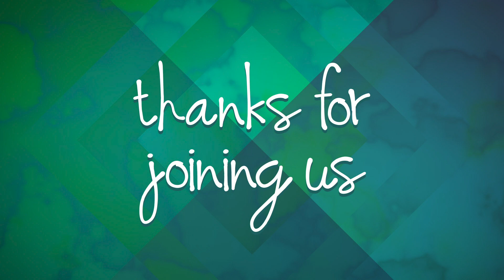The Last Time | Josh Talbot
Have you ever felt like someone else is running your life? We’ve all found ourselves wrapped up in mangled relationships, overwhelmed with our schedules, paralyzed with anxiety... and thought “How did I get here?” On the outside we might look calm and collected, but on the inside life feels absolutely Out Of Control. Come join us for this five week series as we start a new year by setting boundaries in our lives.

Gatherings: WED 7pm
NEW SUN TIMES: 8:30, 10 and 11:30am

ACF Church is located in Eagle River, Alaska.
We exist to amplify the grace of Jesus to the churched, unchurched and dechurched.